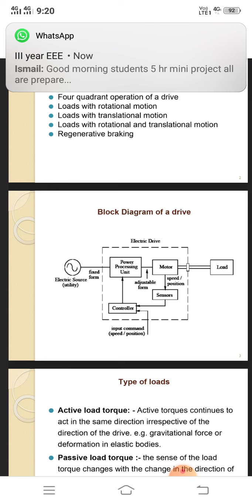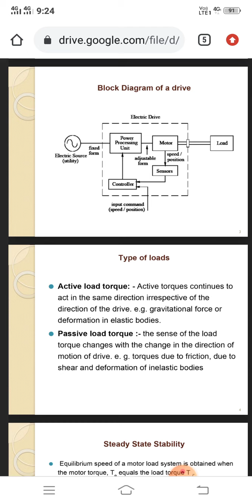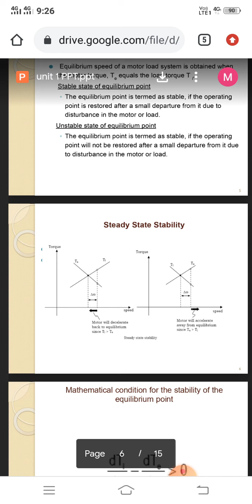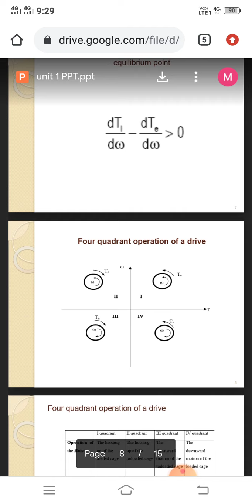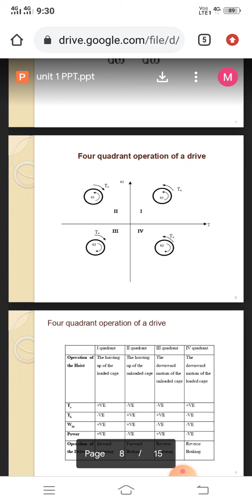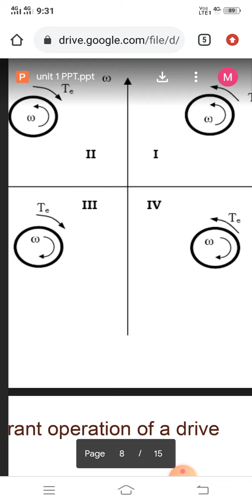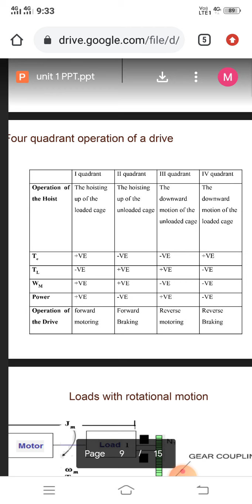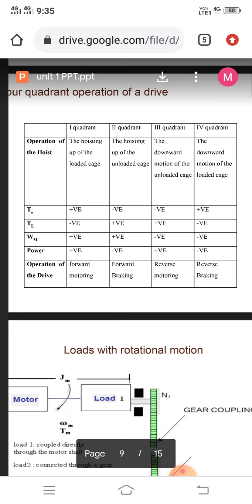UNIT 1 - SSD, Electrical drive system